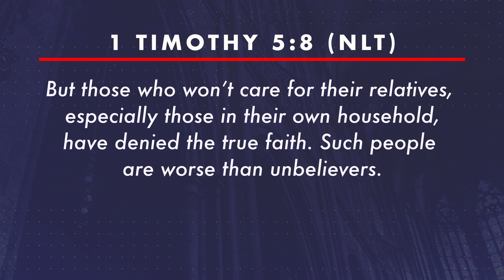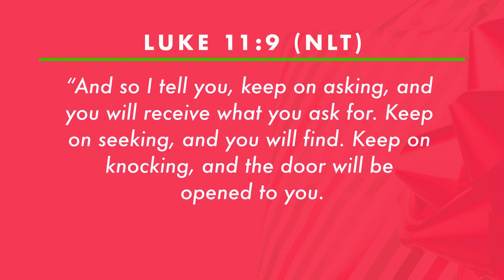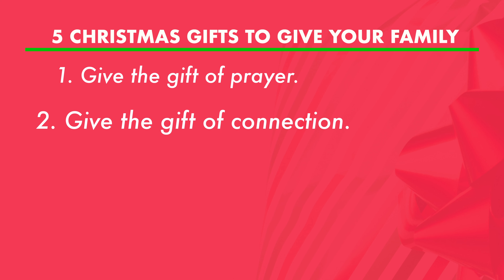Christmas Gifts to Give Your Family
This is a season when we think about gifts - giving and receiving. What about if there are gifts that you can before Christmas and always? Join us as we explore this possibility.